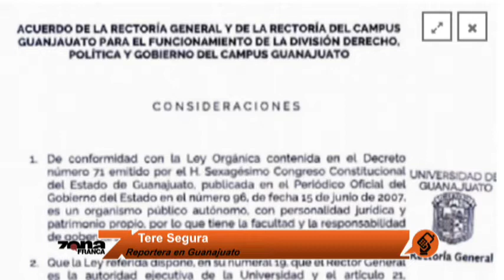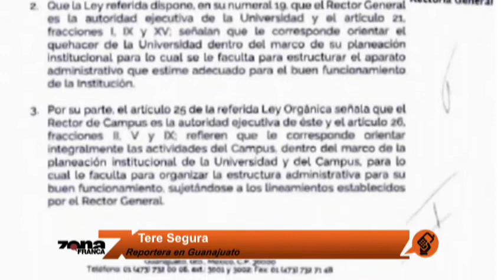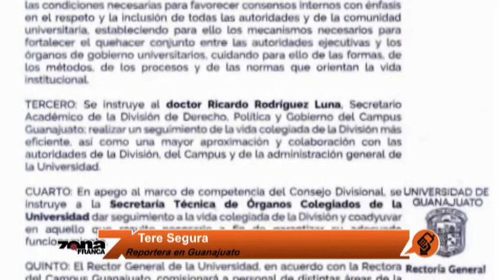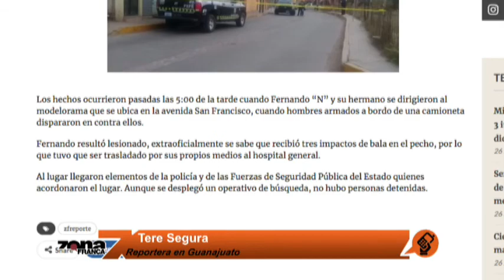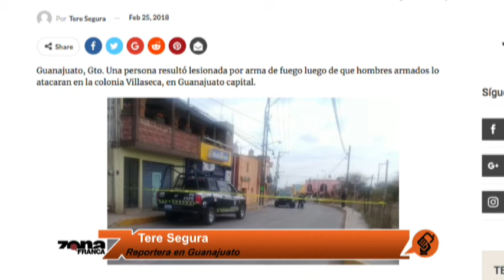Crisis académica en la División de Derecho de la UG